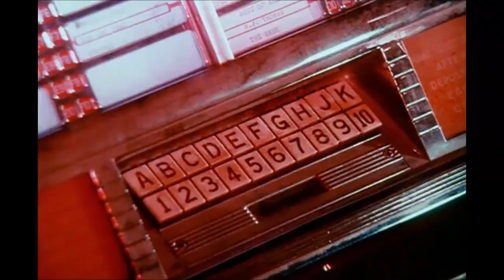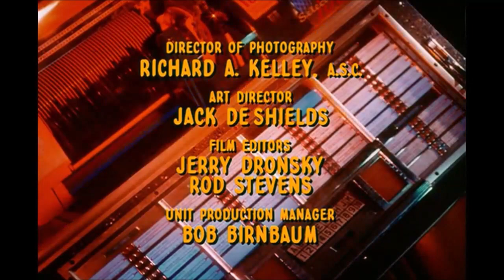JERRY KELLER - HERE COMES SUMMER (1959) - OFFICIAL 'UNOFFICIAL' HQ AUDIO VIDEO EDIT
I couldn't find any footage or 'official' video for this one so I decided to make my own by dubbing the song onto the opening credits of the TV show 'Happy Days'. Enjoy! :-)